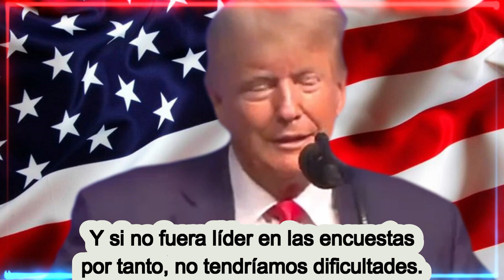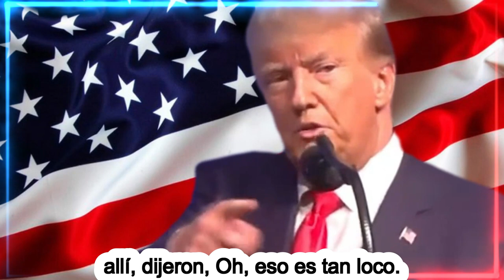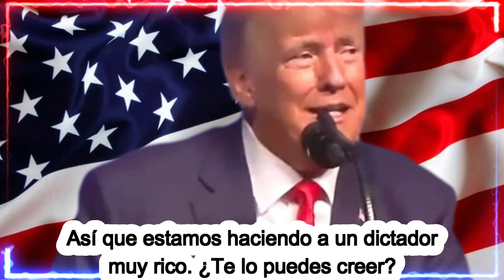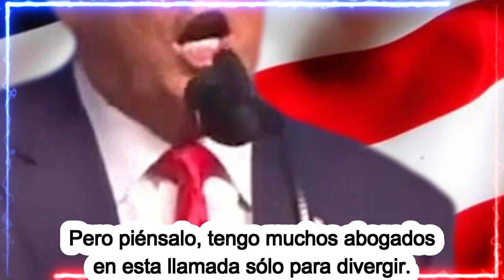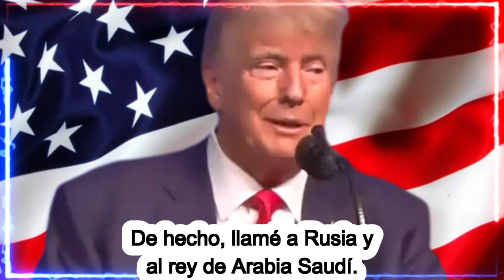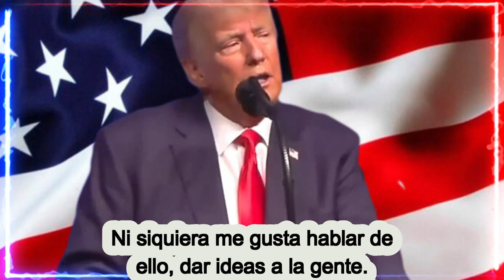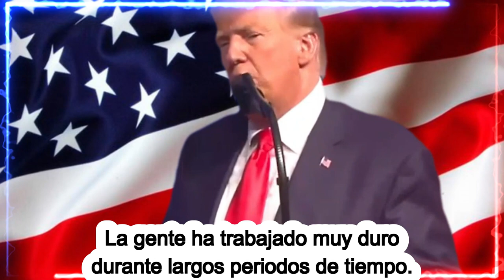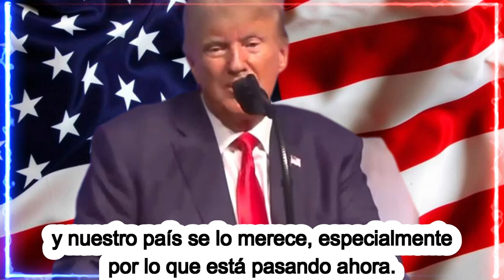🚨🚨 ALERTA AMÉRICA. EXCLUSIVO DISCURSO COMPLETO DE TRUMP HACIA LA ADMINISTRACIÓN BIDEN 11 JUNIO 2023